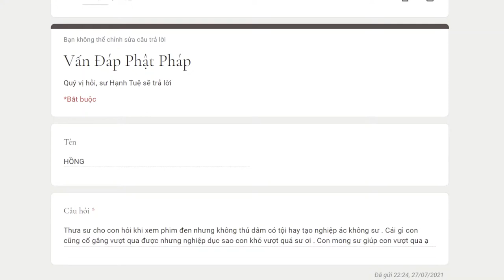821. Xem phim đen có tạo nghiệp ác không?